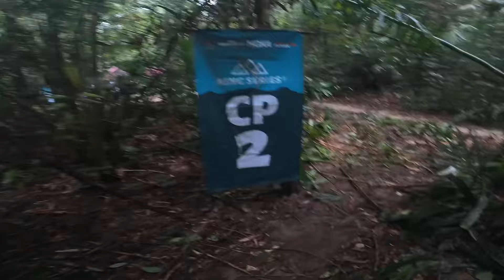VLOG : MISI GAGAL, DNF DI KING OF KEMENSAH 2024 50KM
Dalam vlog kali ini, kembali bersama naim meneruskan perjuangan di King of Kemensah 2024. Beliau mencabar diri untuk menyahut cabaran 50km di KOK. Namun beliau GAGAL dalam misi kali ini untuk menjadi finisher ultra marathoner, nak tahu kenapa? saksikan vlog kali ini.

To Purchase Our Products.